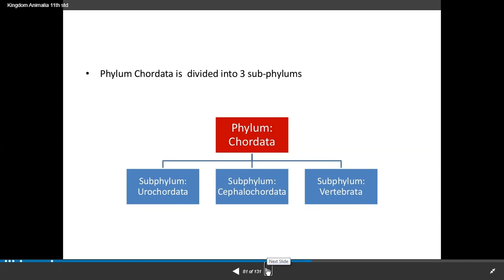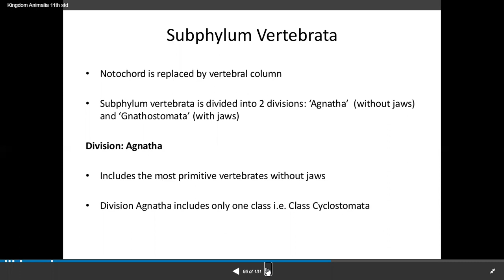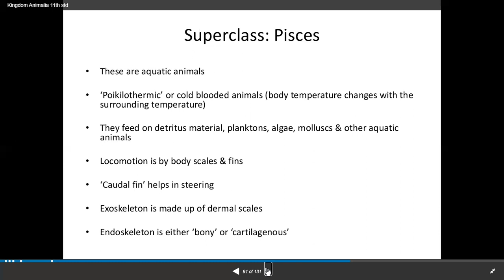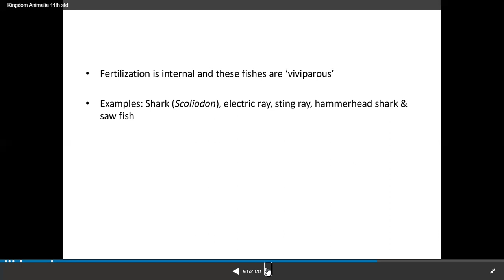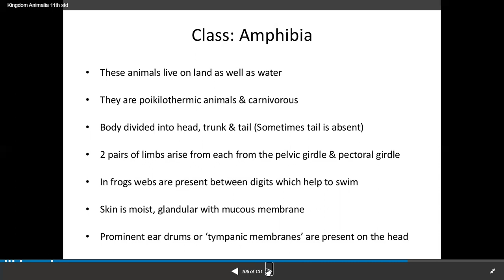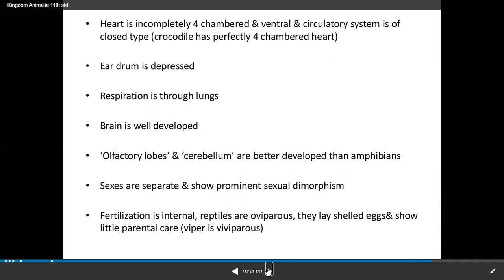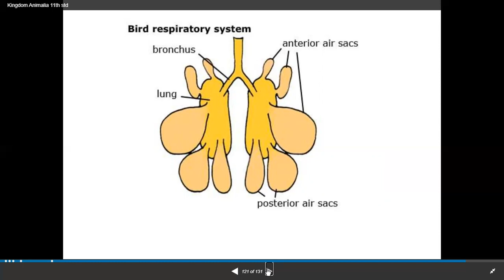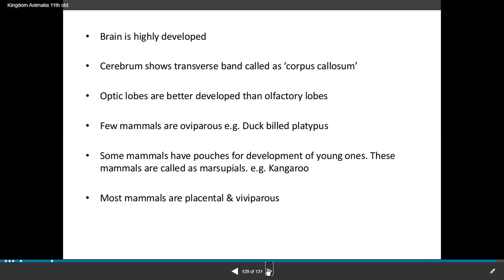CHORDATA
The basic fundamental features such as level of organisation, symmetry, cell
organisation, coelom, segmentation, notochord, etc., have enabled us to broadly
classify the animal kingdom. Besides the fundamental features, there are many
other distinctive characters which are specific for each phyla or class.
Porifera includes multicellular animals which exhibit cellular level of
organisation and have characteristic flagellated choanocytes. The coelenterates
have tentacles and bear cnidoblasts. They are mostly aquatic, sessile or free-floating.
The ctenophores are marine animals with comb plates. The platyhelminths have
flat body and exhibit bilateral symmetry. The parasitic forms show distinct suckers
and hooks. Aschelminthes are pseudocoelomates and include parasitic as well as
non-parasitic roundworms.
Annelids are metamerically segmented animals with a true coelom. The
arthropods are the most abundant group of animals characterised by the presence
of jointed appendages. The molluscs have a soft body surrounded by an external
calcareous shell. The body is covered with external skeleton made of chitin. The
echinoderms possess a spiny skin. Their most distinctive feature is the presence
of water vascular system. The hemichordates are a small group of worm-like marine
animals. They have a cylindrical body with proboscis, collar and trunk.
Phylum Chordata includes animals which possess a notochord either
throughout or during early embryonic life. Other common features observed in
the chordates are the dorsal, hollow nerve cord and paired pharyngeal gill slits.
Some of the vertebrates do not possess jaws (Agnatha) whereas most of them possess
jaws (Gnathostomata). Agnatha is represented by the class, Cyclostomata. They
are the most primitive chordates and are ectoparasites on fishes. Gnathostomata
has two super classes, Pisces and Tetrapoda. Classes Chondrichthyes and
Osteichthyes bear fins for locomotion and are grouped under Pisces. The
Chondrichthyes are fishes with cartilaginous endoskeleton and are marine. Classes,
Amphibia, Reptilia, Aves and Mammalia have two pairs of limbs and are thus
grouped under Tetrapoda. The amphibians have adapted to live both on land and
water. Reptiles are characterised by the presence of dry and cornified skin. Limbs
are absent in snakes. Fishes, amphibians and reptiles are poikilothermous (coldblooded). Aves are warm-blooded animals with feathers on their bodies and
forelimbs modified into wings for flying. Hind limbs are adapted for walking,
swimming, perching or clasping. The unique features of mammals are the presence
of mammary glands and hairs on the skin. They commonly exhibit viviparity